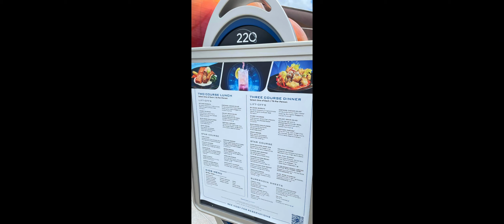codi poor unfortunate souls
Credit

Disney
The Cast of TLM (Broadway)
Walt Disney Records
Nickelodeon
Alan Menken
Supermassive Games
Fox
MCU
Marvel
Etc